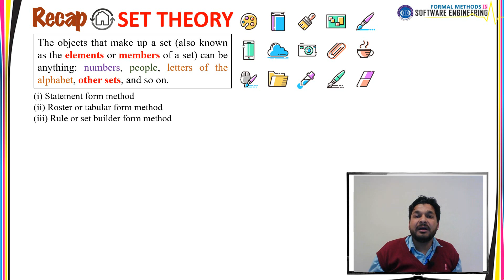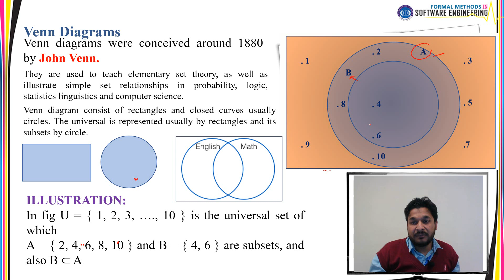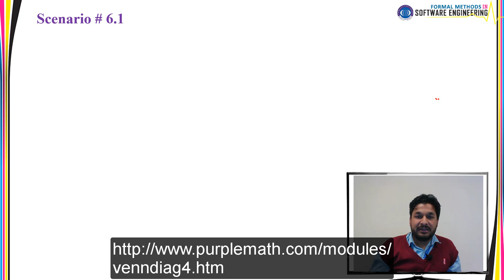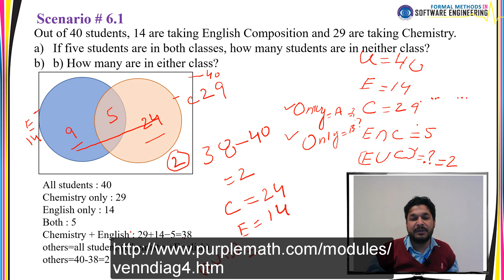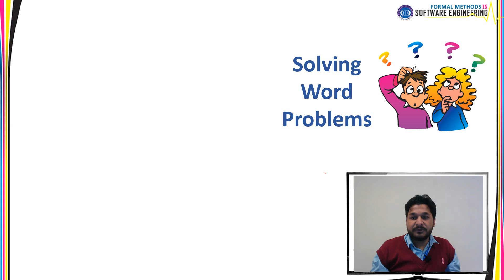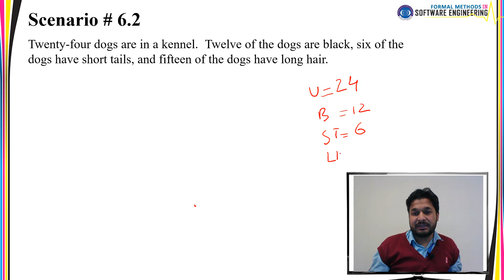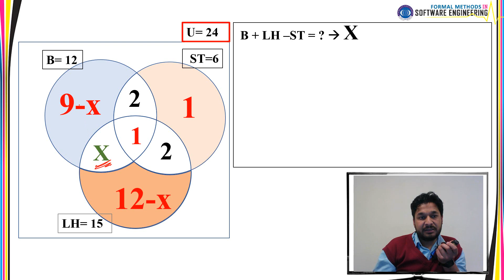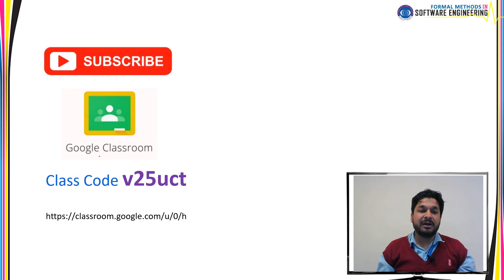Lecture# 06 "Formal Methods in Software Engineering"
Formal Methods in Software Engineering Video lecture series

2 Circle and 3 Circle Venn diagram Word problems

class code : v25uct